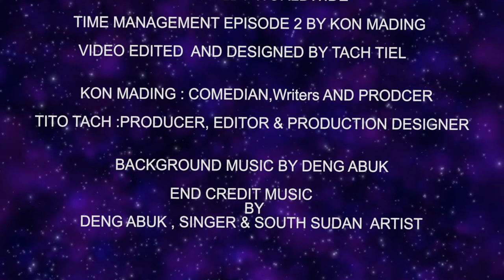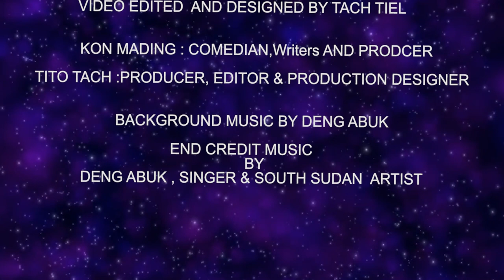Time Management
2020 Episode two Time Management  by Kon mading, jieng comedy worldwide Comedian and productor, script writer
Tito Tach,Jieng Comedy worldwide  producer,Production Designer and Editor.